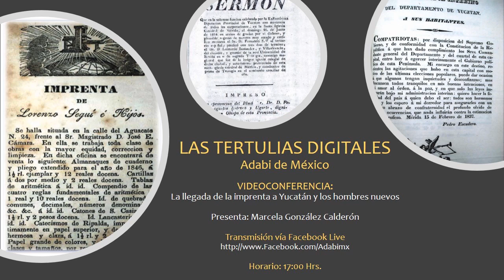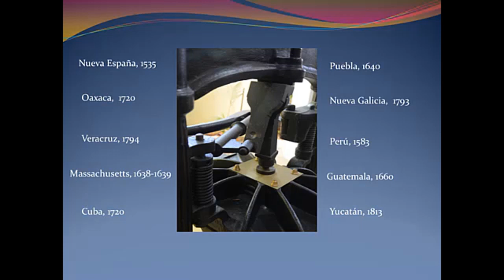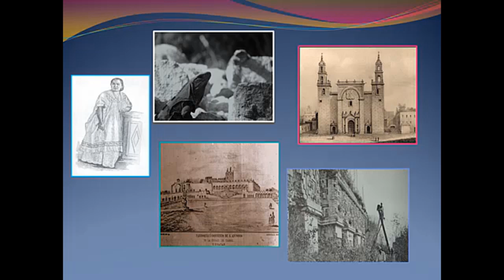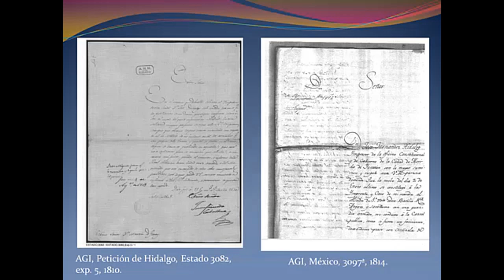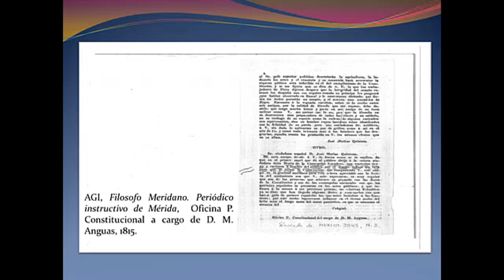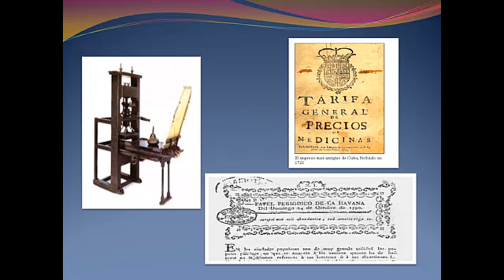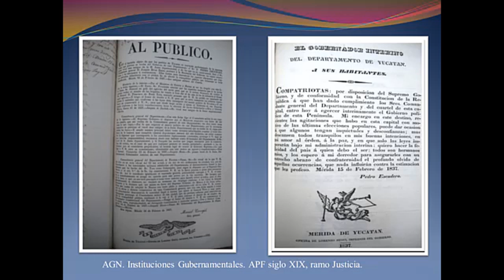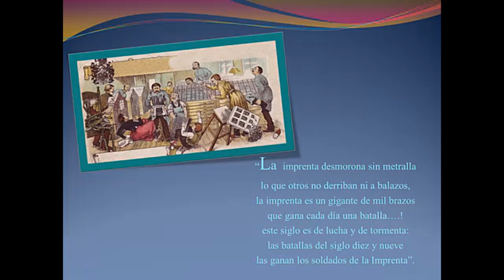La llegada de la imprenta a Yucatán y los hombres nuevos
La doctora Marcela González Calderón nos habla del inicio de la imprenta en la península de Yucatán a principios del siglo XIX, así como de los involucrados en su desarrollo posterior.